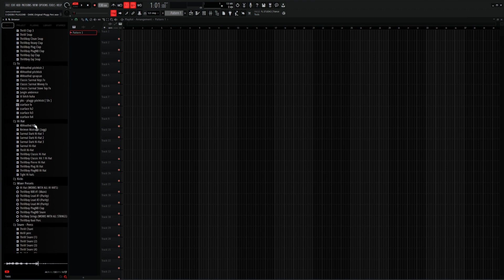Deebu Pluggnb/Darkplugg Drum Kit STASH FULL SHOWCASE (2023)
This free kit has 1,000+ sounds in it hury and download it before its not free